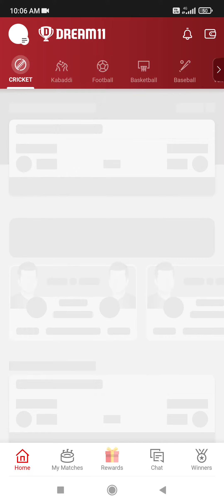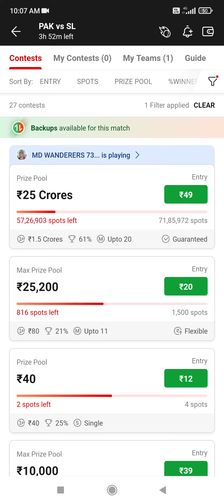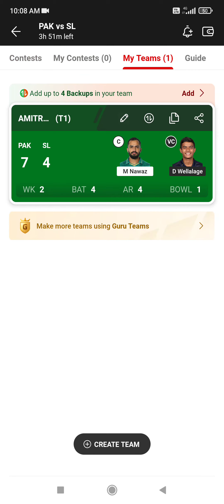PAK vs SL Dream11 Team | PAK vs SL Dream11 World Cup | PAK vs SL Dream11 Team Today Match World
slv speak

PAK vs SL Dream11 Team | PAK vs SL Dream11 World Cup 2023 | PAK vs SL Dream11 Team Today Match Prediction

sl vs pak Dream11 Team sl vs pak deam11

sl vs pak dream11

sl vs pak dream11 prediction

dream11 sl vs pak sl vs pak dream11 today match

sl vs pak dream11 world cup 2023 dream11 sl vs pak world cup 2023

dream11 team sl vs pak world cup 2023 sl vs pak d11 Team

sl vs pak dream11 prediction sl vs pak dream11 team

sl vs pak dream11 team Prediction

sl vs pak dream11 analysis

sl vs pak dream11 world cup 2023